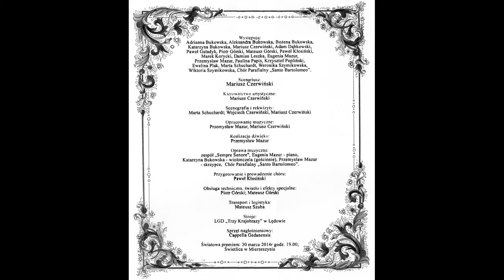SZATO de MERESZĄ - premiera w Mierzeszynie 2014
Niedzielny wieczór, 30 marca 2014 roku w Mierzeszynie odbyło się wyjątkowe wydarzenie, jakim było wystawienie komedii „Szato de Mereszą" wg autorskiego scenariusza Mariusza Czerwińskiego i w wykonaniu świetnie zapowiadających się rodzimych aktorów. Wcielili się oni w fikcyjne postacie z takimi umiejętnościami i zaangażowaniem, że trudno było w nich rozpoznać osoby na co dzień uczące się, studiujące, czy wykonujące różne zawody, a nie mające z aktorstwem nic wspólnego. Całości wielce pouczającego i pięknego, zagranego z sercem, w oryginalnych żuławskich strojach przedstawienia, dopełniła, z wielkim wyczuciem i znawstwem dobrana muzyka, wykonana na żywo przez artystów Capelli Gedanensis (Eugenię i Przemka Mazurów) oraz pomysłowa i dopracowana w szczegółach dekoracja. Nic więc dziwnego, że wypełniająca szczelnie świetlicę wiejską publiczność, gromkimi brawami nagrodziła występy i włożony trud wszystkich zaangażowanych w to przedsięwzięcie. Dało się wtedy wyczuć poczucie solidarności i dumy z przynależności do takiej społeczności, która potrafi się zintegrować w działaniu na rzecz wspólnego dobra, jakim jest niewątpliwie rozwój duchowy i kulturalny mieszkańców mierzeszyńskiej parafii. Wymownym tego wyrazem był wręczony przy końcu sztuki, podczas koronacji, nowej parze królewskiej, Wielki Herb Mierzeszyna oraz odśpiewany przez chór „Santo Bartolomeo" uroczysty hymn Mierzeszyna. O podniosłej, ale radosnej atmosferze świadczyły również wypowiedzi gości oraz wręczane przez Wójta Gminy Trąbki Wielkie podziękowania dla twórców i sprzymierzeńców tego przedsięwzięcia. Podsumowując, myślę, że wystawienie sztuki „Szato de Mereszą" to bardzo duży i istotny krok do powstania swoistego Teatru Mierzeszyńskiego -- miejsca, gdzie w przekazie teatralnym znajdą się echa spraw ludzkich, małych i wielkich, lokalnych i światowych, ale także miejsca, gdzie ludzie młodzi duchem, z werwą i z inicjatywą znajdą sposób na wspaniałą realizację swoich marzeń, a wszystko to pod przyjaznymi i zgodnymi skrzydłami. ks. Proboszcza i Pana Wójta. Aktorzy: Bożena Bukowska, Adrianna Bukowska, Aleksandra Bukowska, Katarzyna Bukowska, Adam Dąbkowski, Paweł Gaładyk, Piotr Górski, Paweł Kłosiński, Marek Korycki, Damian Leszka, Paulina Papis, Krzysztof Pepliński, Ewelina Plak, Marta Schuchardt, Weronika Szymikowska, Wiktoria Szymikowska.